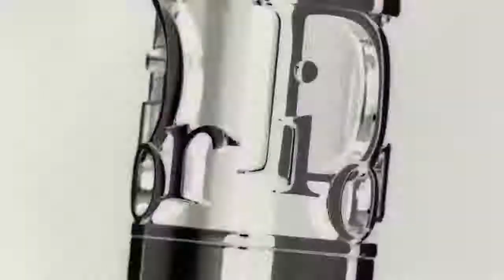Diorshow Iconic Overcurl - Dress Your Eyes In Dior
Il nuovo mascara Diorshow Iconic Overcurl abbina volume e curve spettacolari a 24 ore di tenuta. Il nuovo design couture è accompagnato da un’azione trattamento fortificante per le tue ciglia.